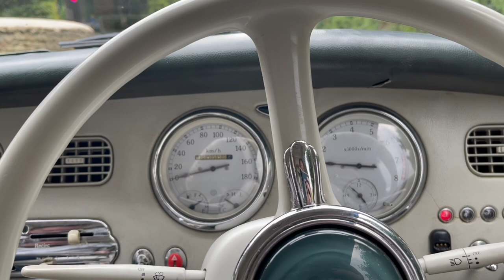Escaping to the Cotswolds & Turning 30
Well this is well over a month late, but you expect nothing less from me now right haha! Expect, cute cars, cool cabins and adorable foxes in this one my loves!

I have been terrified of turning 30 but this has to be one of the best birthdays ever!